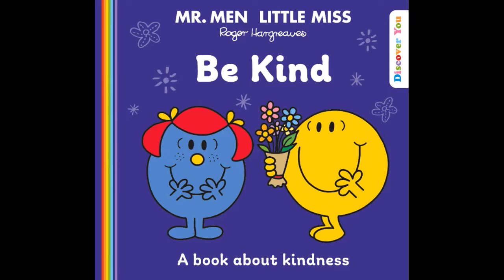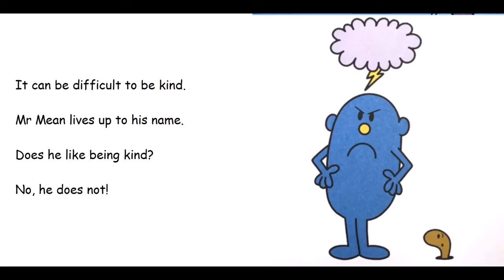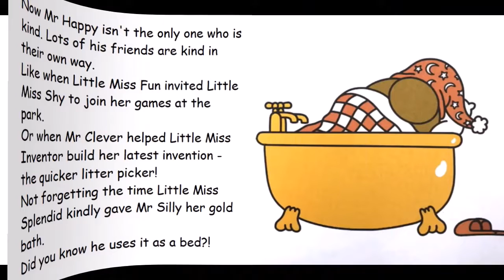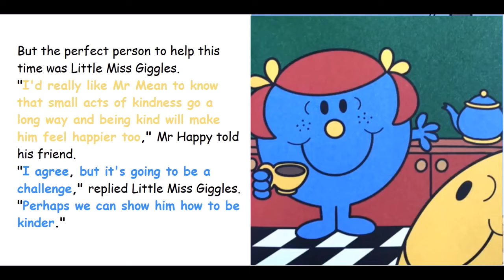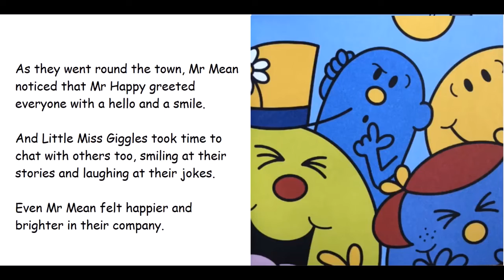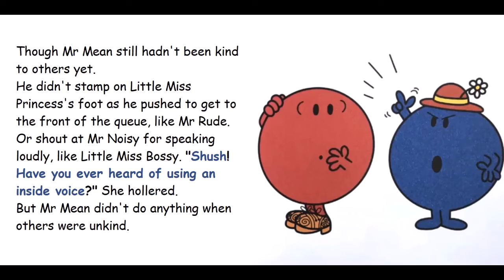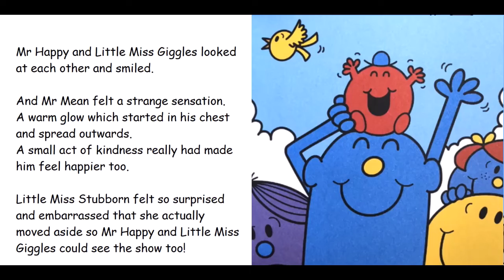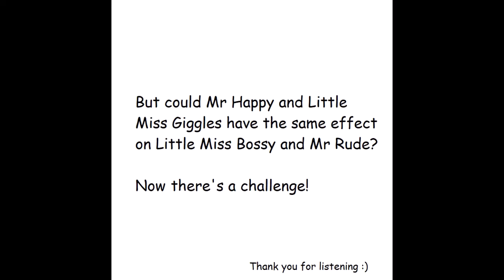MR MEN & LITTLE MISS - Be Kind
Lets read about the time Mr Happy and Little Miss Giggles helped Mr mean be a kinder person.